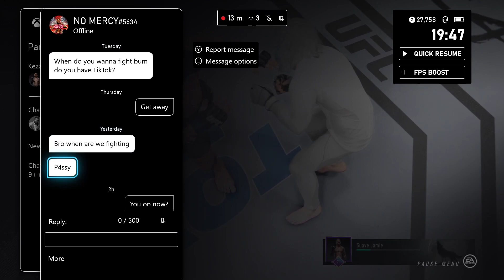UFC 4 Yeti Tik Tok Trash Talker Gets Slept (FAKE GLOVE TOUCH GONE WRONG)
This Channels aim is to make you a better UFC 4 player and to entertain along the way.
4x Time ESFL Champion
First Ever ESFL Double Champ
Nr.2 Ranked UFC 3 Player